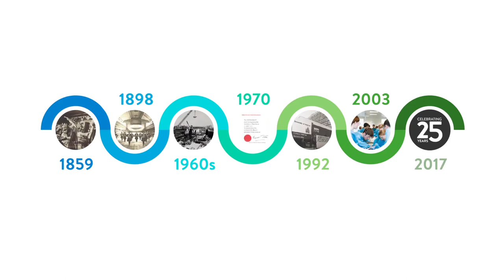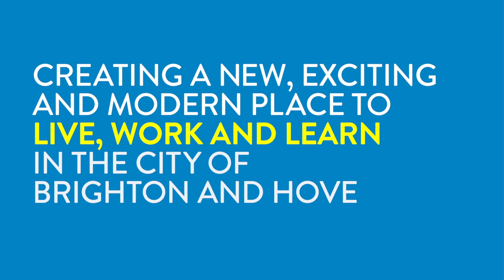Our new plans for the Moulsecoomb campus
Video showing the plans for the University of Brighton's Moulsecoomb campus redevelopment.